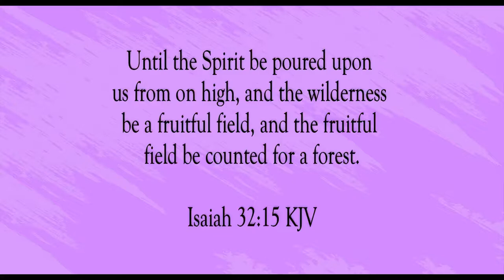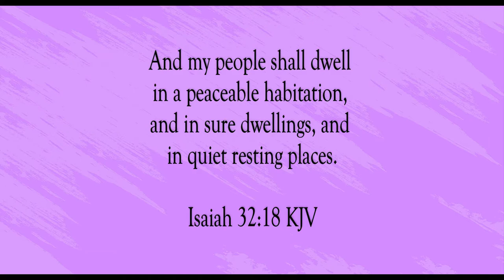A Peaceful Habitation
Scripture of the Day! A peaceful habitation!